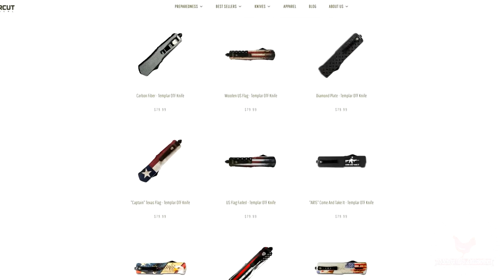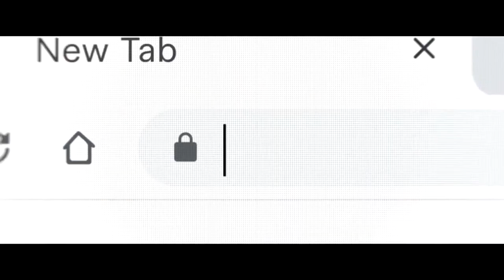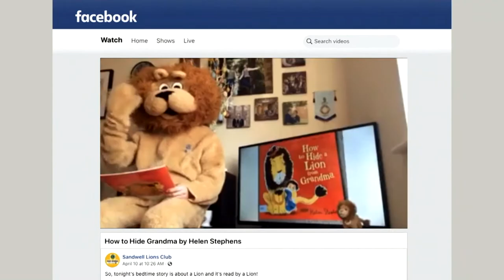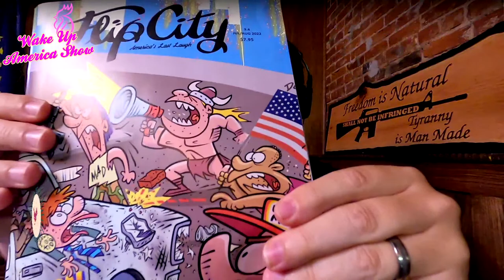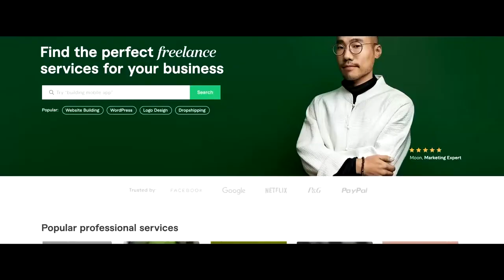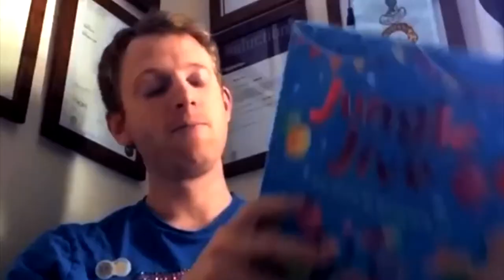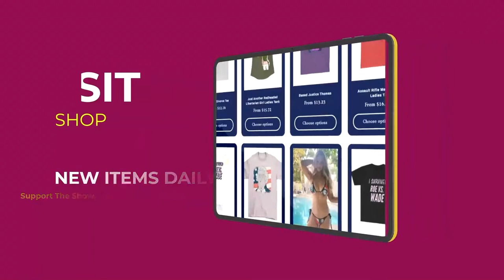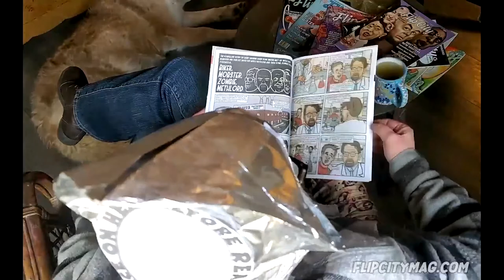Wake Up America with Austin Petersen World Premiere!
Austin Petersen debuts his new program the Wake up America Show! Petersen is joined by Camellia Peterson to discuss young people being more interested in being influencers than astronauts. And Stephanie Petersen, Austin's wife, discusses mental  health challenges young people are suffering through. Magic Mushrooms, Trump's FBI raid, and the future of liberty are all discussed on this awesome two part debut of the Wake up America Show with Austin Petersen!